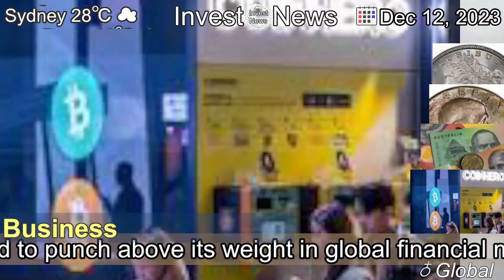[Latest]Aussie dollar marks 40 years of resilience and China reliance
[Contents]
The float of the Australian dollar 40 years ago today forged a shock absorber that helped the country weather decades of economic turbulence and to punch above its weight in global financial markets.